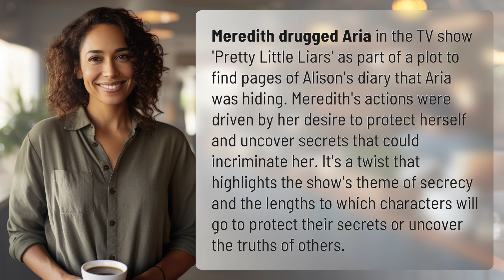Why did Meredith drug Aria?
Unveiling Secrets: Why Meredith Drugged Aria 👉 Uncovering Secrets: Meredith's Plot 👉 Discover the shocking truth behind Meredith's decision to drug Aria in 'Pretty Little Liars'. Dive into the web of secrets and deception as we explore the motives that drove Meredith to extreme measures in her quest for the truth.

Laura S. Harris (2024, February 12.) Why did Meredith drug Aria?
    🌐 AskAbout.video